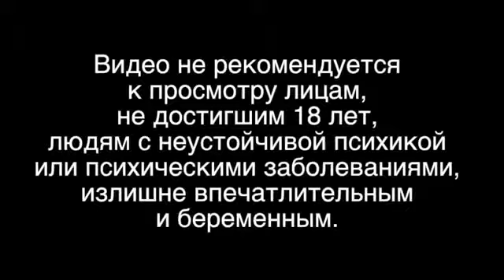Daily selection of the accident and an accident in August 2013 Part 2